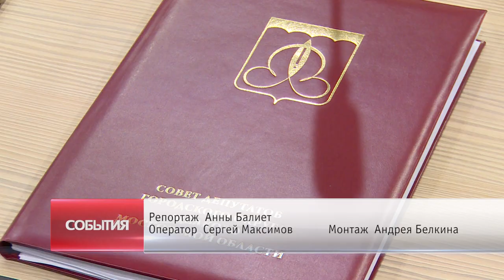Приняли бюджет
Совет депутатов городского округа Щёлково провел заключительное в этом году плановое заседание. Одной из главных тем стал вопрос о муниципальном бюджете на 2021 и плановый период 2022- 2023 годов. Какое решение приняли парламентарии – расскажем далее.